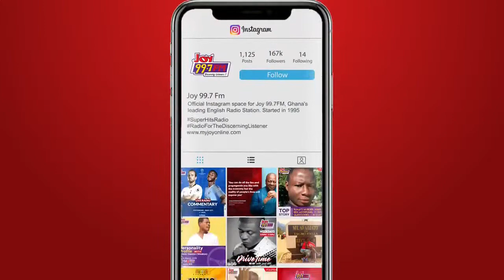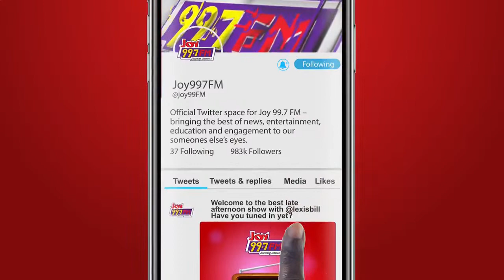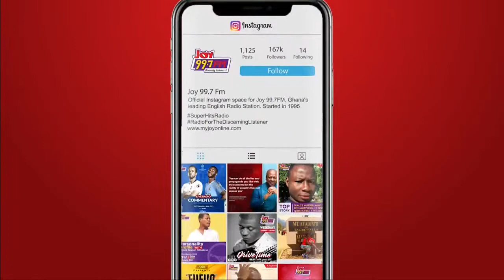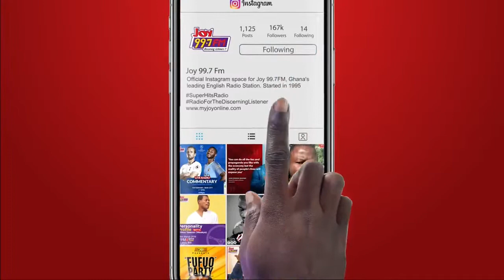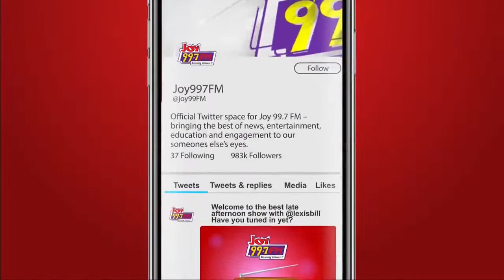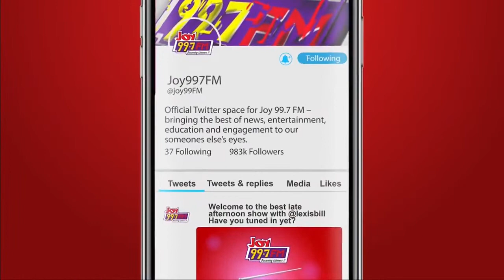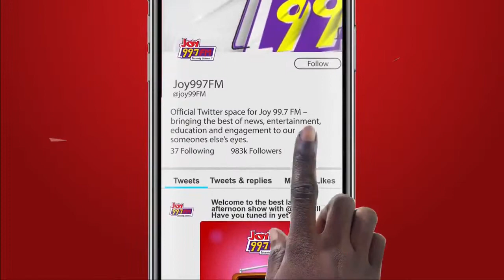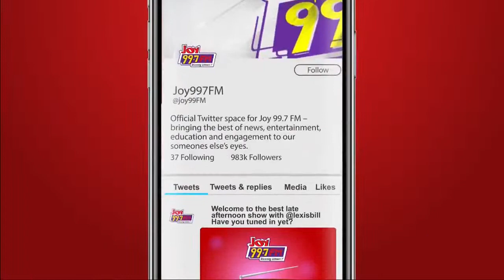Personality Profile with Lexis Bill | Thursday, 25th May, 2023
Personality Profile is live with Lexis Bill on Joy 99.7 FM. We are sitting down with Dr. Mary Ashun, Principal of Ghana International School